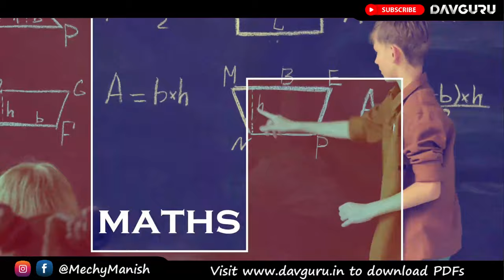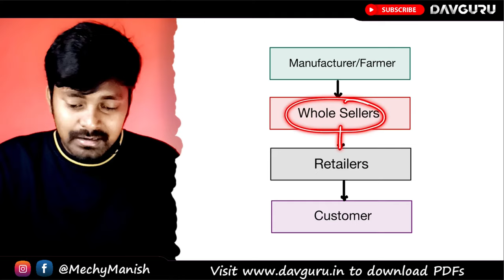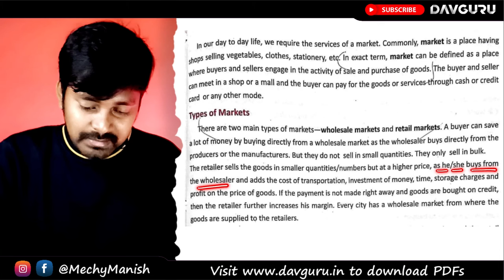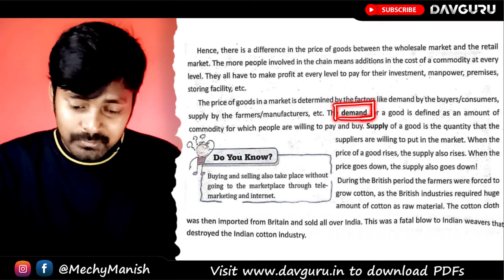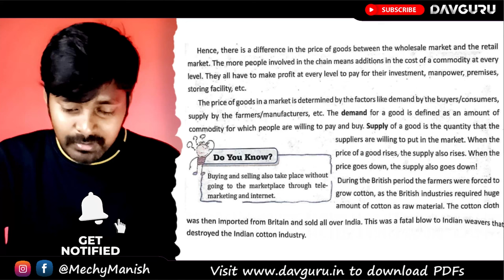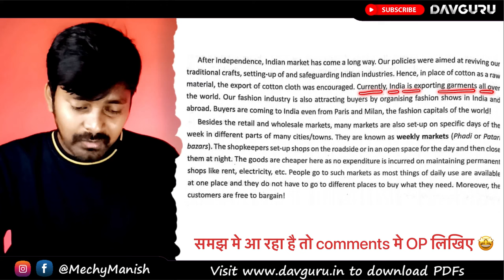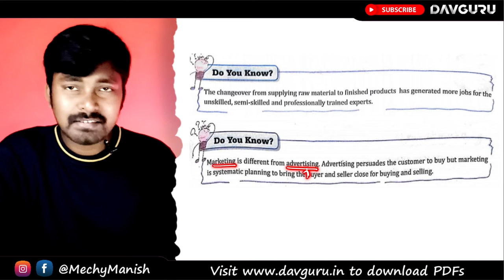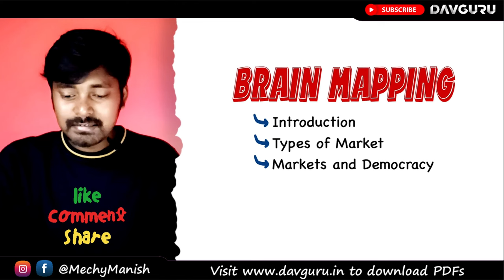Chapter 23 | Markets Around Us | Class 7 DAV Social Sci. | Chapter Study (Part 1) 🔥🔥🔥